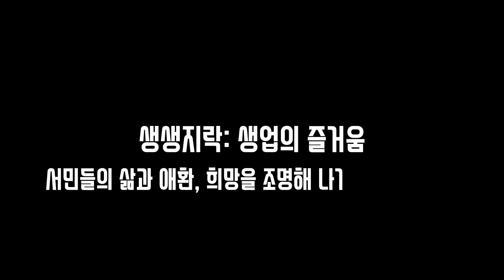아기 고양이 등장에 집냥이 청천벽력 (feat. 고양이들 반응)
반려묘 '희망이(♂)'와 '까망이(♀)' 입니다.

4년 전 집 앞 박스에 버려져 있던 두 어린 길고양이는 이제는 없어서는 안될 소중한 가족이 됐습니다.

그러던 어느 날 두 집냥이들에게 충격적인 사건(?)이 벌어지게 됩니다.

새로운 아기 고양이 '초롱이(♂)'가 나타난 것이죠.

초롱이의 등장에 집냥이들은 어떤 반응을 보일까요?

임기자의 생생지락은 서민들의 삶과 애환, 희망을 조명해 나가는 채널입니다.